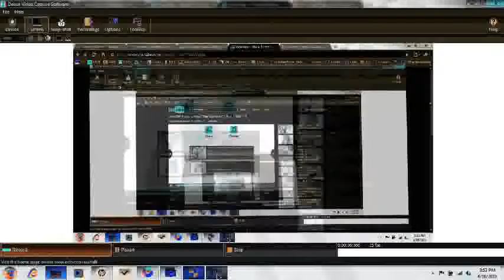Set Me Free (original)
lyrics j.eagle